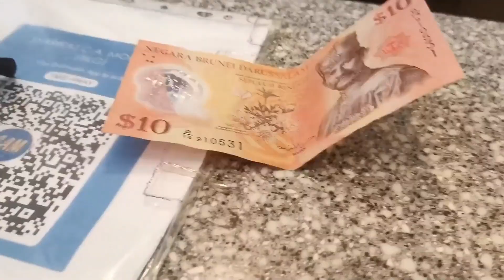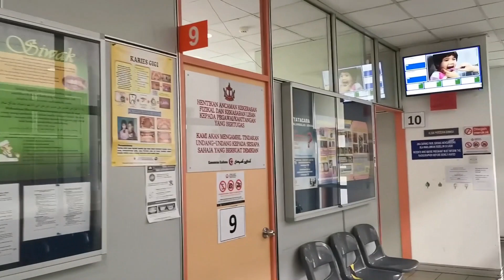Brunei's C.A. Mohammad Restaurant Has Been Around For 81 Years?! 🤔😱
Seriously? Brunei's C.A. Mohammad Restaurant Has Been Around For 81 Years?! Well, the proof is in the Roti, Dahl, & Teh Tarik.

Oh, and I had to see the dentist for a rotten tooth. OUCH! 💉

00:00 I had to stop for this.
01:03 Hungry at 7am, sharp.
02:56 The reason why.
04:38 I like it flooded.
09:40 The best healthcare system in the world.
10:25 Dentists love candies...in moderation.
11:24 Thank you.

🚨 New episode out every week.

TOOLS I USE FOR THIS VIDEO